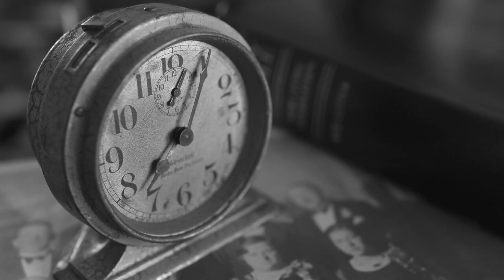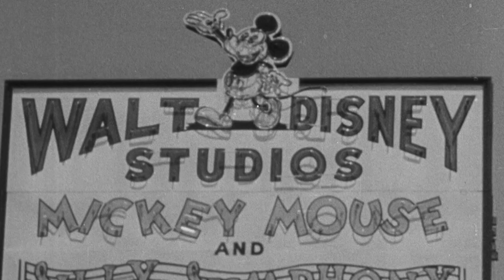Do Disney Parks Hide Deaths?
Matt takes a look at several conspiracy theories aimed at the House of Mouse.

MUSIC

STILLS
Film Producer Walt Disney, 1951
Hulton Deutsch/Getty Images
Portrait Of Walt Disney
Gene Lester/Getty Images
(Aanheim)   One killed and eight others are injuried Friday September 5, 2003 at Disneyland's Big Thu
Don Kelsen/Getty Images
Disneyland Resort Paris
PASCAL DELLA ZUANA/Getty Images
Walt Disney Working in his Studio
Bettmann/Getty Images
Walt Disney and Family Posing on Deck
Bettmann/Getty Images
Walt Disney Drawing
Bettmann/Getty Images
Disney Makes A Point
Hulton Archive/Getty Images
Walt And Family
Gene Lester/Getty Images
Patterned paper texture background
Katsumi Murouchi/Getty Images

1947 B/W HUAC hearing, Walt Disney testifying / Washington, D.C., United States
Archive Films/Getty Images
Strict female detective persuading criminal to sign a deal to be police informer
Synthetic-Exposition/Getty Images
The man-made gear inside of Automatic traditional device to crush with Interior of a dutch windmill at bad weather, Wooden construction rolling and grinding, High angle panning view.
mith_67/Getty Images
Cryosleep Tank With Hand Moving On Spaceship
RockfordMedia/Getty Images
The New York Times Building
ANDREY DENISYUK/Getty Images
Disneyland Reopens In California After Being Closed For More Than A Year
Los Angeles Times Video/Getty Images
Old Alarm Clock
Chuck and Sarah Fishbein/Getty Images
FBI Headquarters on a clear May day in 2017.
Colm O'Molloy/Getty Images
Fingerprints
D-Keine/Getty Images
ANDREY DENISYUK/Getty Images
Disney Studios
The March of Time/Getty Images
Industrial ship sailing on the ocean
Hector Pertuz/Getty Images
Steadicam: Coronavirus: Inside London's West End Theatre's During Lockdown
Mark Case/Getty Images
Sleeping Beauty Castle in Disneyland Resort in California
Christian Ender/Getty Images
Pirates of the Caribbean at Disneyland Resort in California
Christian Ender/Getty Images
Paradise Pier in Disney California Adventure Park in California
Christian Ender/Getty Images
Woman Whispering Something.
istockmaradona/Getty Images
oblique view of the entrance to the fbi building in washington, d.c.
crbellette/Getty Images
people travelling in shanghai disney
feellife/Getty Images
1921 Bewildered man (Buster Keaton) decides to direct bedsheet ghosts like traffic
Emergency Biohazard Leak
guy113/Getty Images
1963 girl and nanny wave goodbye from departing train window
BC Video Inc/Getty Images
1969 Disneyland. parade with Donald Duck
Walt Disney signs distribution deal with RKO Pictures in Hollywood
Grinberg, Paramount, Pathe Newsreels/Getty Images
Disneyland Park at Anaheim, CA
WW NEWS/Getty Images
WW NEWS/Getty Images
WW NEWS/Getty Images
Matterhorn Ride at Disneyland in Anaheim
Nexstar - KTLA, Los Angeles/Getty Images
Business woman and deeds
IuliaCiornei/Getty Images
Cryogenics Testing in Arizona
Onyx Media, Llc - Footage/Getty Images
AERIAL WS View of Disney from above clouds / Florida, United States
Skyworks/Getty Images
B/W 1927 tilt up newspapers coming out of printing press into stack / man grabs them / newsreel
Film Audio Services/Getty Images
Wide shot Tray sitting on empty hospital bed  in hospital room/ Panama City, Panama
Pigeon Productions Inc./Getty Images
close up of Grim Reaper looking around
MGM Library/Getty Images
Disney's "Frozen" Musical Takes Over Covent Garden
Giorgia Young/Getty Images
Parade and performance at the Magic Kingdom, Orlando Disney park
Christian Ender/Getty Images
Tourists gathering in front of the Walt Disney and Mickey Mouse statue at the Magic Kingdom

EXTERNAL CREDITS
Andrew Yi